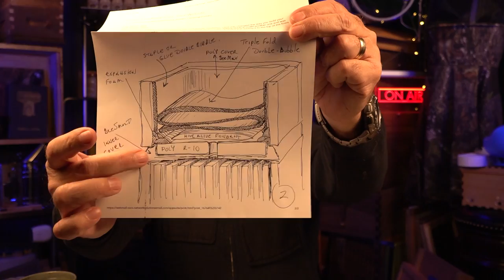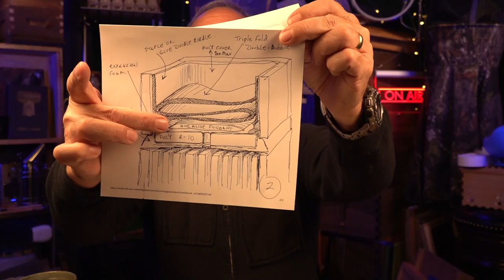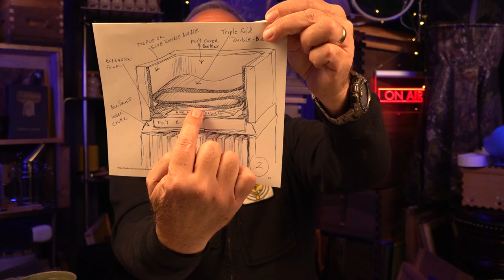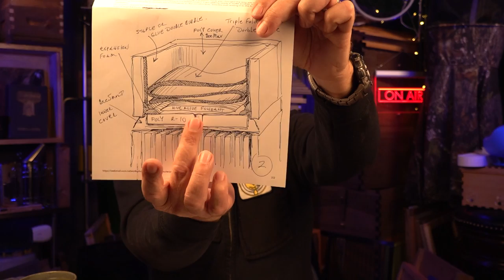Backyard Beekeeping Questions and Answers Episode 196, Spring is early by 3 weeks. Insulation update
Welcome to another episode of backyard beekeeping topics.
Don't forget to watch the extra discussion at the end, some valuable tips that are appropriate for spring.

LISTEN while you work, all of these episodes are available as a PodCast:

Want to share information with other backyard beekeepers, or have a question that just can't wait? Please join The Way To Bee Facebook group:

Today's topics are listed below:

1)  I have a long land and didn't relocate or reduce the brood area. Can you talk about hive management for the long lang hive?

2)  Since you've started using double bubble insulation, have you changed the way you build your insulated covers using the BeeSmart Designs insulated Inner Cover?

This is the insulation material I'm currently using in most of my hives, and in my Way To Bee Building

3)  Three out of my four hives are still alive and doing well. I keep hearing that I need to rotate my boxes in March to keep them from swarming. I am thinking of leaving them as is and monitoring them closely. What are your thoughts?

Take a Deeper Dive - restricting ventilation may negatively impact varroa destructor mite reproduction.

4)  Is eco-wood still holding up for you? Also, will the bees still propolize interior surfaces if treated with Eco-Wood.

5)  I have headless bees outside my hive!  They appear to be dry, and only a shell of a bee. Is this the work of a shrew?  What are your thoughts on this?

6)  I'm trying to learn more about trees in my area (90 miles north of St. Louis). Is there something you would recommend as a "must read"?

Well, I don't have a "must read" when it comes to trees, but I do have a Must See!

7)  Here in Ireland there is a majority of bee keepers that are strictly AMM Black Bees "Native". What are your views on Ireland banning non native bees to stop genetic mixing?

TODAY'S SHOUT-OUT, please watch this video regarding habitat loss and farming practices in Ireland:  (please tell them I said hello!)

If you want to volunteer time or resources to a worthy cause, please consider

Please keep fondant on your hives, this is crunch time for many areas in the U.S. and I'd hate to have you lose a colony to starvation:

REQUEST FOR STICKERS - I just posted these "Way To Bee" Stickers on February 19th because a viewer requested them. Here you go